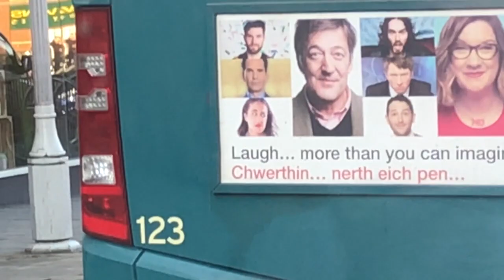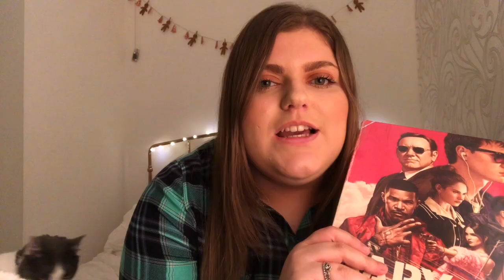WE LOST HER! 😱😱 | VLOGMAS 2017 - DAY 1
Hey, guys!  EEEEK, Vlogmas 2017 is here! I am SO excited to be vlogging every day for the next 24 days! I hope all of my vlogs will be fun for y'all to watch, and I am so excited to be spending this Christmas season every day with you!

In today's video we shopped for our family and friends Christmas presents in Cardiff, went to our churches Christmas fayre, and I do a little Christmas haul!